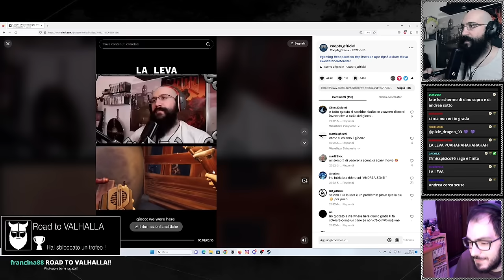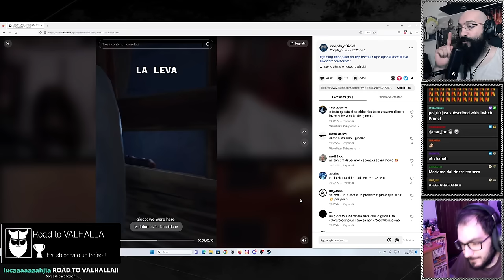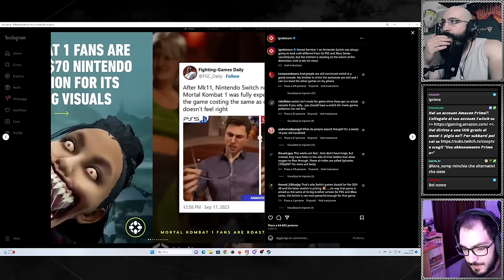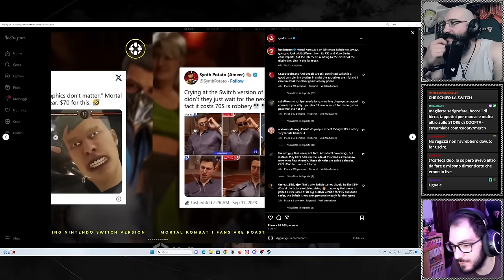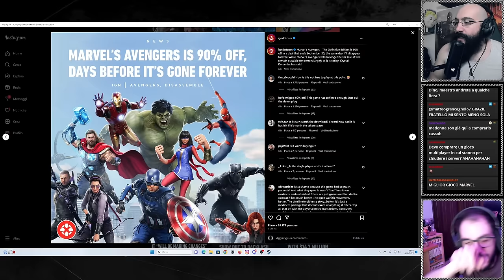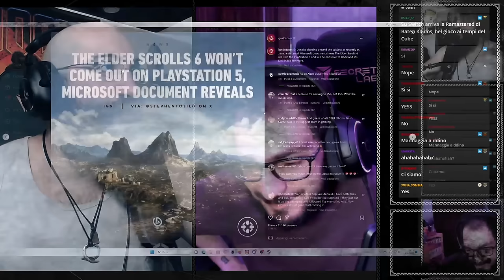Il ritorno di WE WERE HERE ! Roger ed Enigmi - We were here Expedition: The Friendship PT1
FINALMENTE TORNA WE WERE HERE ! il gioco che tanto ci a apprezzare gli enigmi e la collaborazione